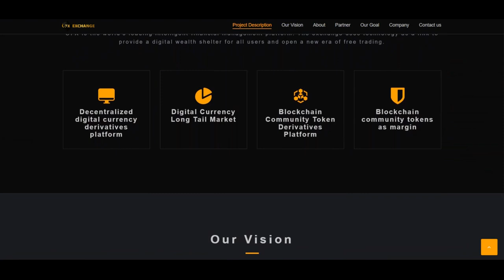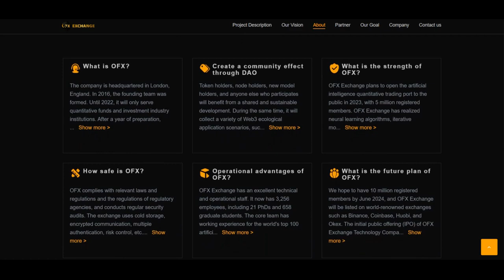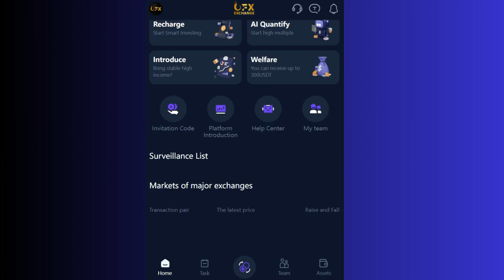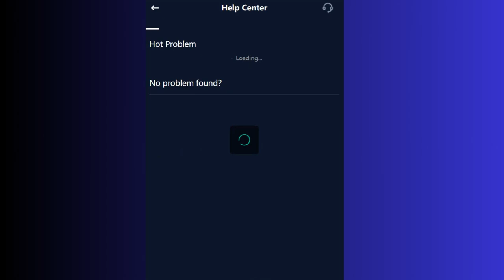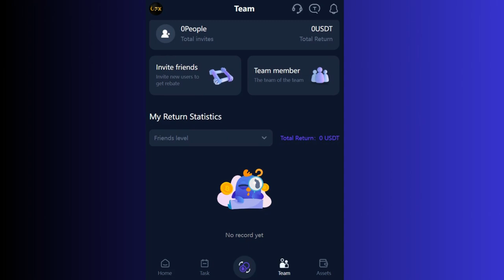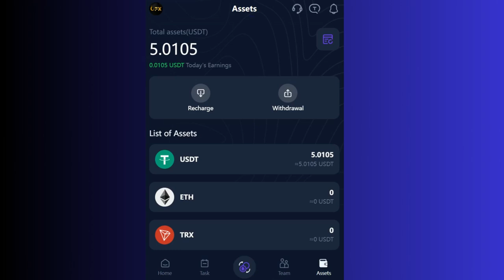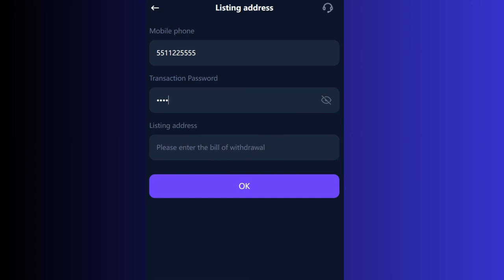OFXEXCHANGE REVIEW | The world's leading intelligent financial management platform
OFX Exchange offers lifetime quantifying plans for a variety of USDT-based cryptocurrencies with a broad selection of crypto assets to choose from . Minimum deposits 1 USDT, and minimum withdrawals 50 USDT. Below is the reference of  VIP level quantifying income.

Below is the reference of Minimum and Maximum Quantify Amount per VIP level.

VIP0
Minimum quantified amount: 1USDT
Maximum quantified amount: 49USDT

VIP1
Minimum quantified amount: 50USDT
Maximum quantified amount: 1000USDT

VIP2
Minimum quantified amount: 300 USDT
Maximum quantified amount: 3000USDT

VIP3
Minimum quantified amount: 1000 USDT
Maximum quantified amount: 10000 USDT

VIP4
Minimum quantified amount: 3000 USDT
Maximum quantified amount: 30000 USDT

VIP5
Minimum quantified amount: 6000 USDT
Maximum quantified amount: 60000 USDT

VIP6
Minimum quantified amount: 30000 USDT
Maximum quantified amount: 300000 USDT

Below is the reference of  Quantify times per day.

User can sends a friend an invitation code or a link to register for an account. The friend registration record can be displayed in the Team section after registration. Commission income can be earned when your team has finalize their quantifying income. There is also the deposit rebate of 3 USDT for each 50 USDT successful referral deposit.

Team Commission Income Rebate

Referral Level 1 = 17%
Referral Level 2 = 7%
Referral Level 3 = 5%

Team member income rebate will directly enters the user account and can be used for withdrawal.
Example: A recommends B, B recommends C, C recommends D.
B is the referral level 1.
C is the referral level 2.
D is the referral level 3.